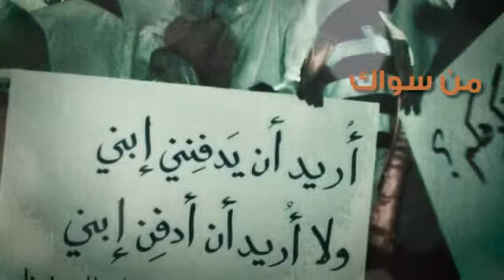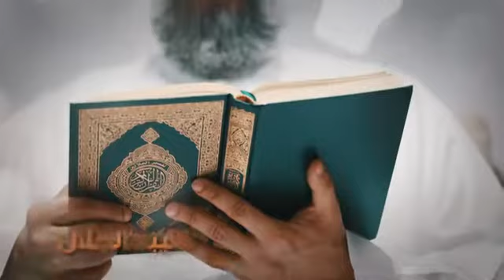Ilahi kushtuar të burgosurve në Guantanamo